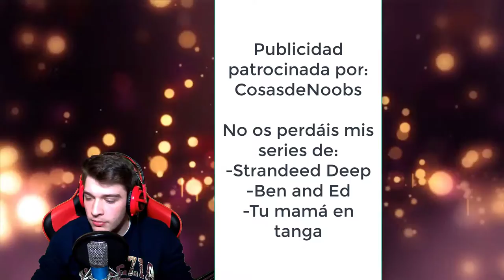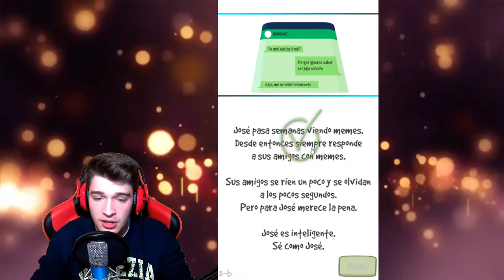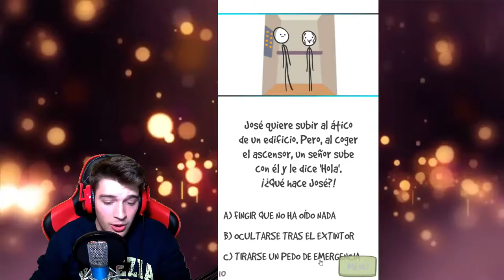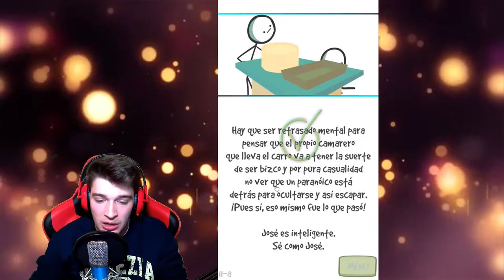Sé un psicópata | Sé como Jose | Gameplay Español - Juegos Random